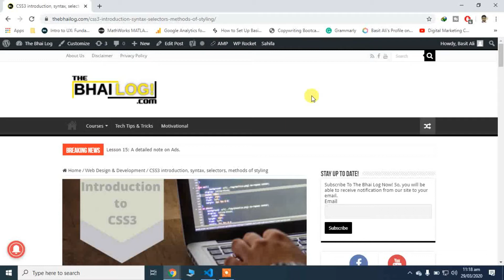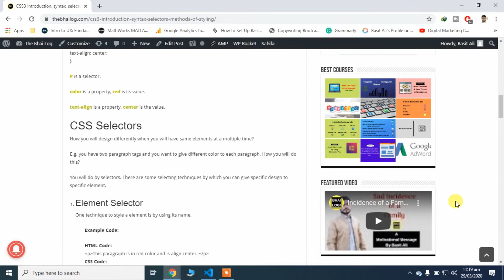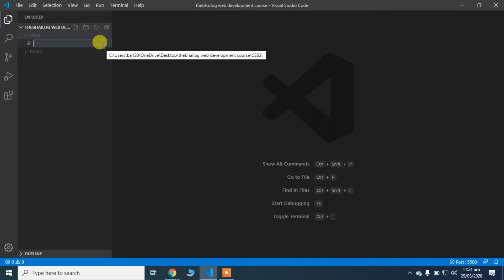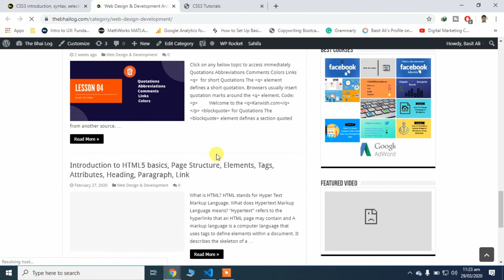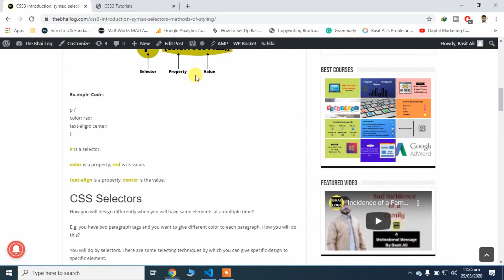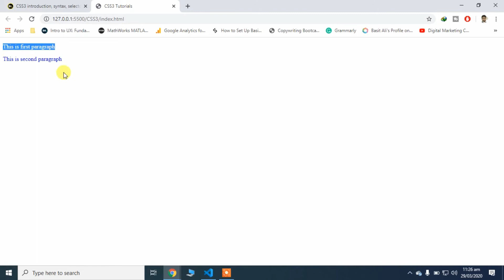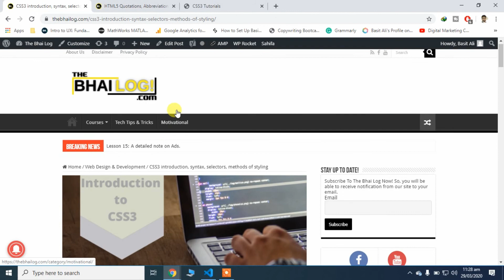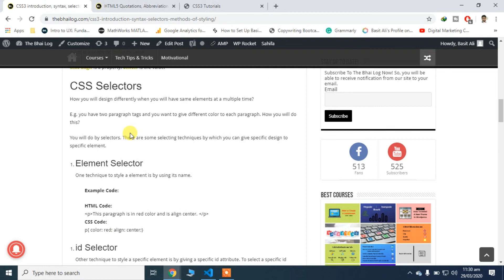Lesson 10 | CSS3 introduction, syntax, selectors, and methods of styling in Urdu/Hindi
In this video, I gave an introduction of CSS3 and syntax, selectors, styling methods with examples.

How to link style file to html? (2:40)
css3 syntax (6:19)
css3 selectors (7:10)
how many methods of styling the html document (10:01)